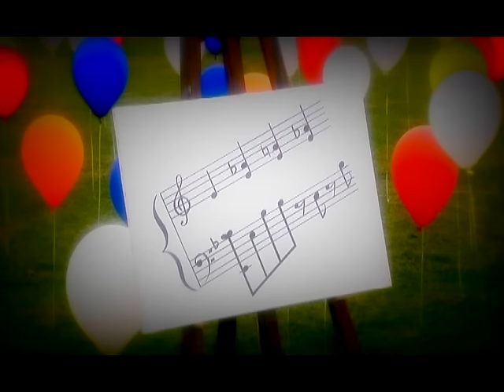Marco Masini - L'uomo volante (Official Video)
"L'uomo volante" è la canzone scritta da Marco Masini, Goffredo Orlandi e Giuseppe Dati. E' stata presentata al Festival di Sanremo 2004 e ha vinto l'edizione con una splendida interpretazione di Marco. Una conferma per il musicista toscano che riassaporato l'euforia del primo posto dopo quella provata agli esordi con "Disperato"